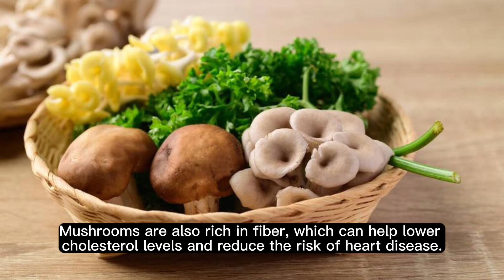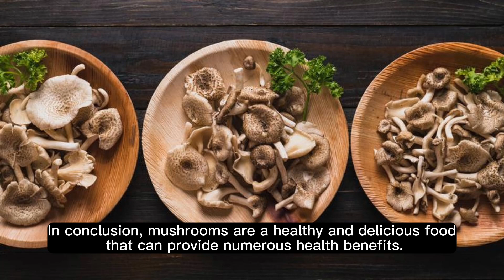Mushrooms Healthy Variety and its Health Benefits